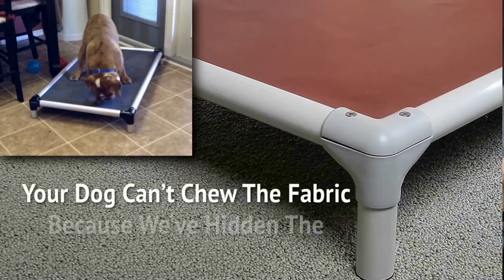Choose Yourself, Choose Your dog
This week, Jess and Scott want you to take control of your own happiness, and the happiness of your dog.  You'll hear some of the tactics they use to keep a happy body, mind, and soul.

For more information about Scott and Jess and their strategies, please check out

Have you ever wondered why your dog behaves a certain way? Are there things you need help with or support? Join Scott and Jess Williams each week as they explore these and other topics.